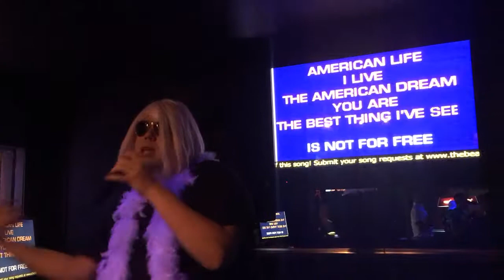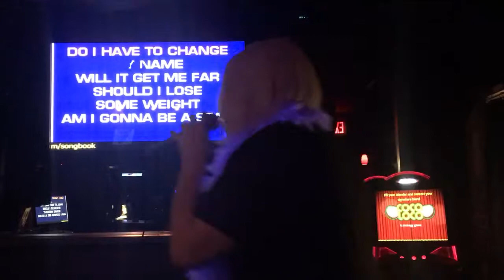American Life (Explicit) (Madonna Cover) (Live from Bearaoke @ The Parliament House)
My Cover of “American Life” by Madonna